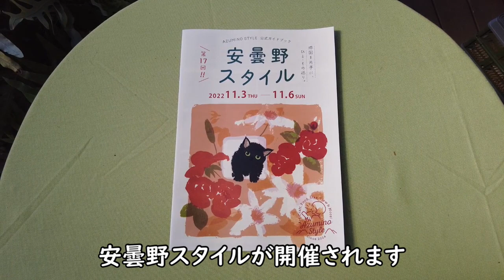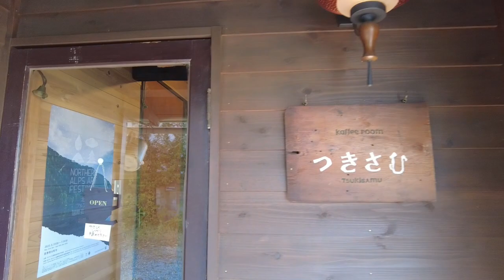安曇野のクラフトショップ・工房・カフェを巡る Azumino Style｜人生の楽園・長野移住ライフ｜田舎暮らし vlog 087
安曇野では毎年11月に安曇野スタイルと言う”地図を片手に、ひと・もの巡り”として、ものづくりや文化活動に携わる人たちや、
工房・アトリエ・美術館・ギャラリー・クラフトショップ・飲食店・宿泊施設などを紹介するイベントが開催されます。

In Azumino, Nagano Prefecture, Japan, in November every year, people involved in manufacturing and cultural activities, workshops, ateliers, museums, galleries, craft shops, restaurants, accommodation facilities, etc. Azumino style to introduce will be held.

在日本長野縣安曇野，每年 11 月，都會舉辦有關製造和文化活動的人們、作坊、工作室、博物館、畫廊、工藝品店、餐廳、住宿設施等。將舉行介紹安曇野風格的活動。

*訪れた所 (Places visited, in order of introduction in the video)
安曇野スタイル

山猫 mam(Yamaneko mam)
（SNS見つかりませんでした）

みっぴー工房(Mippi Workshop)

*さとやま便りの動画へのリンク (My another video)
安曇野のカフェ・わさび田湧水公園・クラフト工房・温泉を巡る(Azumino Cafes)

安曇野　カフェ・美術館・工房・パン屋を巡りペンションに泊る(Azumino cafes)

安曇野のアクティビティ「クリアボート・馬とのふれあい・ゴーカート」を楽しみ、大王わさび農場・蕎麦屋、農産物直売所を紹介

大町のカフェ巡り、ラ・カスタ ナチュラルヒーリングガーデンを散策(Omachi Cafes)

白馬のカフェ巡り　ヒトトキノモリ・マウンテンハーバーで遊ぶ(Hakuba Cafes)

軽井沢のカフェ巡り　レイクガーデン・軽井沢発地市庭・アウトレットを散策(Karuizawa Cafes)

沖縄のカフェ巡り　美ら海水族館、星野リゾート バンタカフェ、港川外人住宅、首里城、金城町石畳道、国際通りを紹介(Okinawa Cafes)